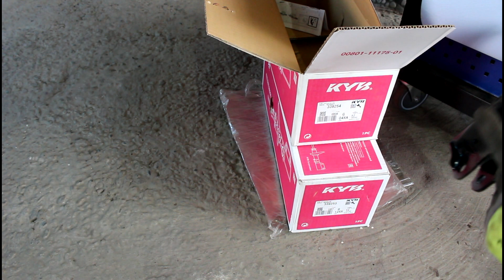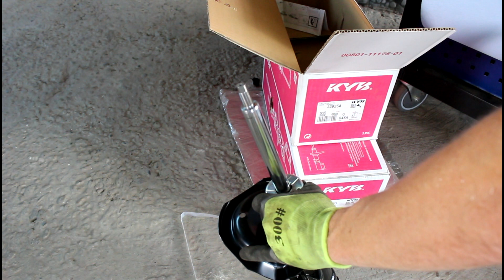Замена передних стоек на Citroen C4 Aircross 2012 Ситроен С4 Аиркросс 2,0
стойка левая  KYB  339254
стойка правая  KYB  339253